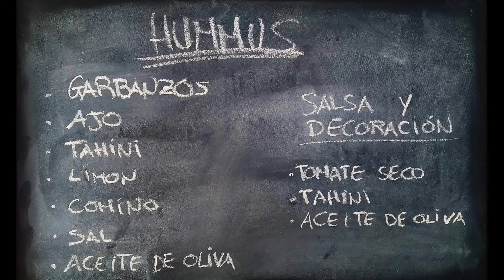Hummus con salsa de tomate seco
Receta de hummus con un toque diferente, decoración a base de tomate seco, aceituna amarga troceada y brotes de kale.